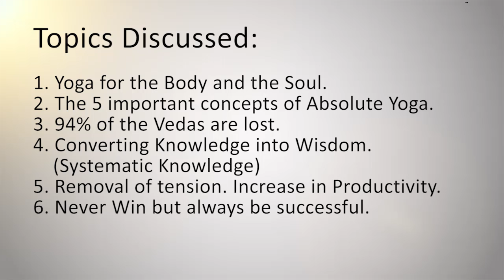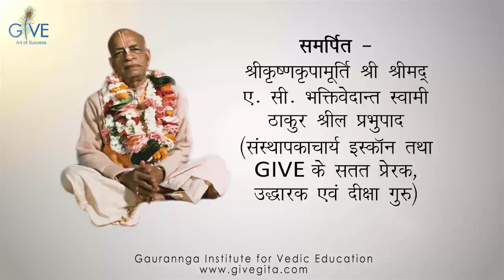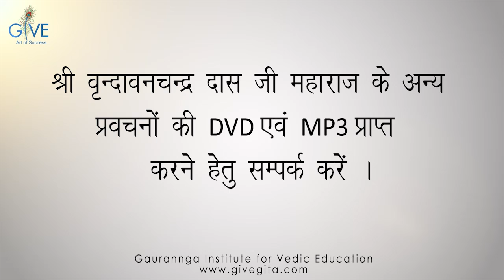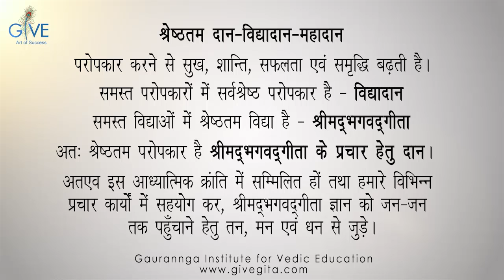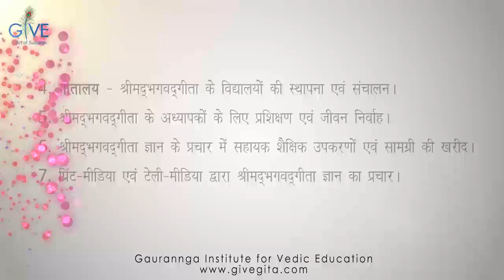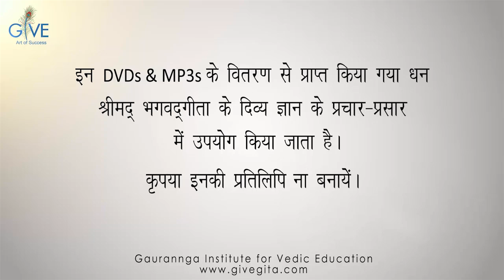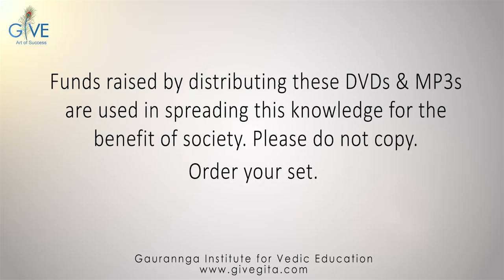The 5 important concepts of Absolute Yoga | DSC 0003 | H. G. Vrindavanchandra Das | GIVEGITA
1. Yoga for the Body and the Soul.
2. The 5 important concepts of Absolute Yoga.
3. 94% of the Vedas are lost.
4. Converting Knowledge into Wisdom. (Systematic Knowledge)
5. Removal of tension. Increase in Productivity.
6. Never Win but always be successful.

Speaker: His Grace Vrindavanchandra Das - ex General Manager 5 Star Hotel, Founder: Gaurannga Institute for Vedic Education (GIVE)